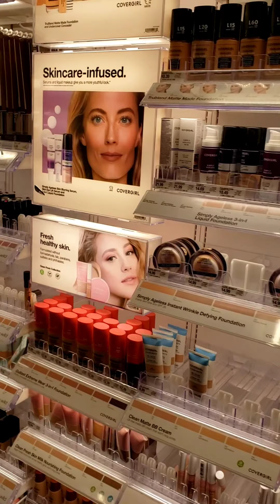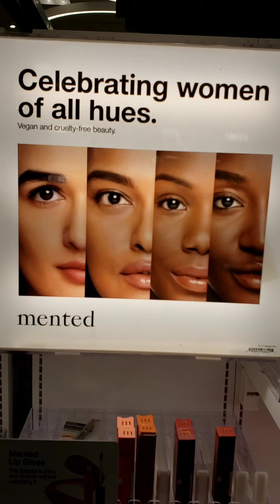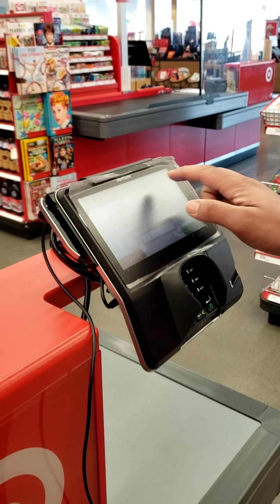Celebrating women's of all House USA 🇺🇸